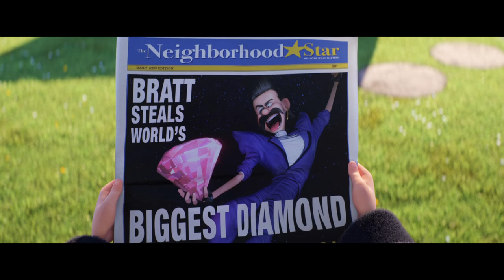CATTIVISSIMO ME 3 - Secondo trailer italiano ufficiale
AL CINEMA

Genere: 3D-CG Comedy-Adventure
Cast: Steve Carell, Kristen Wiig, Trey Parker, Miranda Cosgrove, Dana Gaier, Nev Scharrel, Steve Coogan, Jenny Slate and Julie Andrews
Diretto da: Pierre Coffin & Kyle Balda
Co-Direttore: Eric Guillon
Scrittori: Cinco Paul & Ken Daurio
Prodotto da: Chris Meledandri, Janet Healy
Produttore esecutivo: Chris Renaud

Il team che vi ha portato Cattivissimo Me ed i più grandi successi animati del 2013 e del 2015, Cattivissimo Me 2 e Minions, torna per regalarvi le nuove avventure di Gru, Lucy, e le loro adorabili bambine - Margo, Edith ed Agnes - ed i Minions. Cattivissimo Me 3, diretto da Pierre Coffin e Kyle Balda, co-diretto da Eric Guillon, e scritto da Cinco Paul & Ken Daurio, arriverà al cinema da giovedì 24 agosto 2017.

Il film d'animazione è prodotto da Chris Meledandri di Illumination e Janet Healy, mentre Chris Renaud serve in veste di produttore esecutivo.

 In Cattivissimo Me 3, a Steve Carell e Kristen Wiig si unirà il premio Emmy, Tony e Grammy Troy Parker, co-creatore di South Park, il fenomeno globale di Comedy Central, e di The Book of Mormon, il grande successo di Broadway. Parker presterà la voce al cattivo Balthazar Bratt, un ex bambino prodigio cresciuto diventando ossessionato dal personaggio che ha interpretato negli anni 80, il quale si dimostrerà essere il nemico più temibile che Gru abbia mai incontrato.